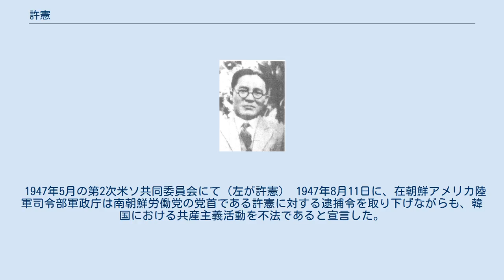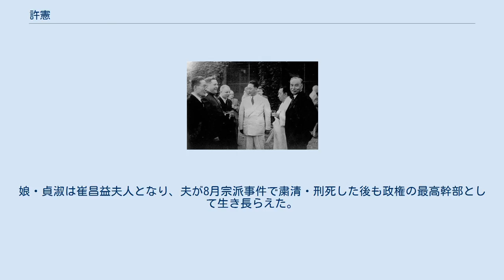許憲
許 憲（ホ・ホン、きょ けん、1885年 – 1951年8月）は、朝鮮の政治家、弁護士、独立運動家。
 朝鮮王朝時代の咸鏡北道明川郡に生まれる。
普成専門学校を経て、日本の明治大学法学部を卒業し、1907年には大韓帝国の弁護士試験に合格した。
 1919年の三・一独立運動では、抗日派の代表的な弁護士として活躍した。
その後は、朝鮮共産党の創党に参加し、コミンテルンの承認を得るために送られた曺奉岩が1928年2月に上海で日本の領事館警察に逮捕された事に伴い、京城地方裁判所において無償で彼の弁護を担当した。
 1945年9月4日に、朝鮮建国準備委員会全体会議で副委員長に選任され、9月7日には朝鮮人民共和国の国務総理に就任した。
 1946年2月15日には、民主主義民族戦線の共同議長に推戴された。
 1947年5月の第2次米ソ共同委員会にて（左が許憲） 1947年8月11日に、在朝鮮アメリカ陸軍司令部軍政庁は南朝鮮労働党の党首である許憲に対する逮捕令を取り下げながらも、韓国における共産主義活動を不法であると宣言した。
 1948年に朝鮮民主主義人民共和国（北朝鮮）が建国されると最高人民会議議長・金日成総合大学学長となった。
1951年8月に死去。
娘・貞淑は崔昌益夫人となり、夫が8月宗派事件で粛清・刑死した後も政権の最高幹部として生き長らえた。